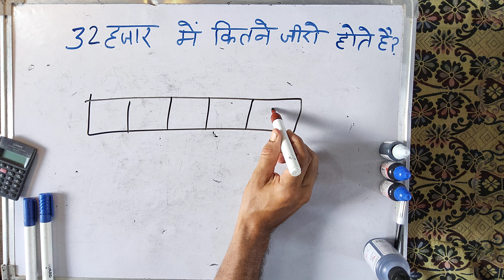₹ 32 हजार में कितना जीरो होता है | 32 Hajar mein kitne zero hote hain